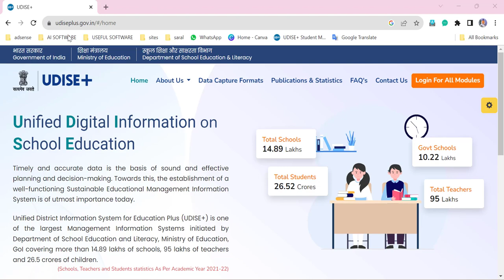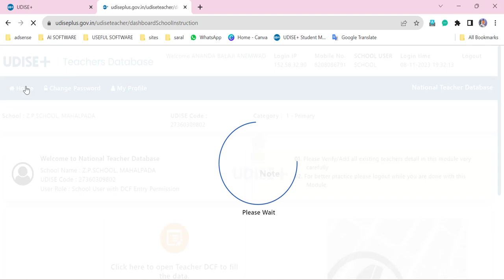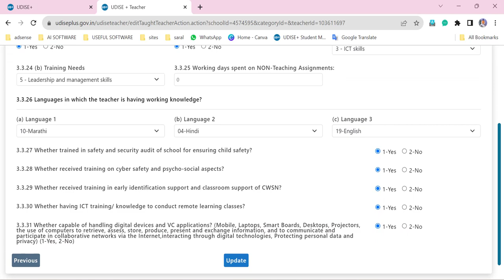Add new Teacher udise चे नवीन अपडेट | अशाप्रकारे अॅड करा नवीन शिक्षक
udise अपडेट अॅड न्यू टीचर